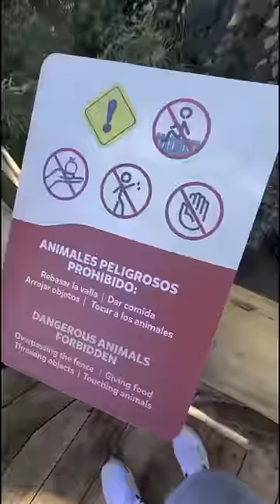Habt ihr so einen Freund?💀